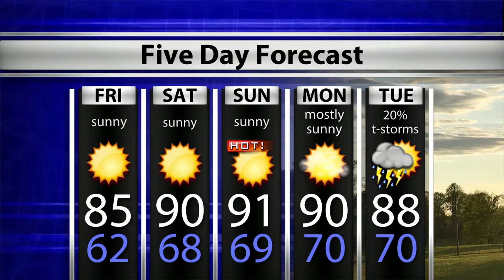WTIU Newsbreak, July 11, 2019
WTIU's Joe Hren reports on some Bloomington commission members recommending a ban on the sale of cats and dogs, except from a shelter or animal rescue and a former Democratic state legislator, Christina Hale, is seeking the central Indiana congressional seat.